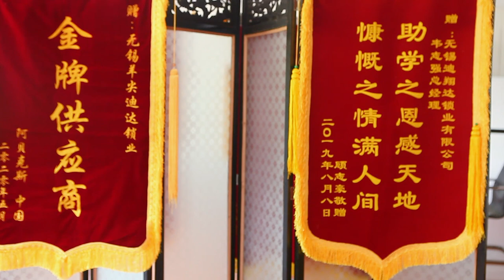China Professional lock manufacturers, cylinders, door handles，HVH & DIDA SHANGHAI ANBO-BONA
We were established in 1989, specializing in the manufacture of locks, cylinders and door handles. At present, there are more than 450 sets of automation equipment, 2 CNC processing platforms, 10 technical engineers, 320 workers, and the daily production of 15,000 locks, 15,000 cylinders, and 7,000 door handles。